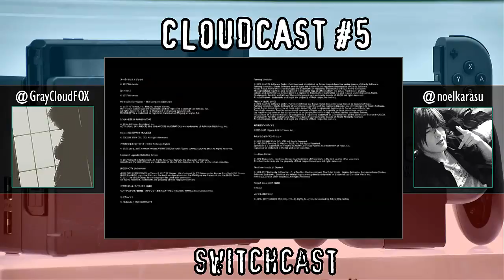CloudCast#5 - ¡SwitchCast! ¡Todo sobre Nintendo Switch!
CLOUDCAST GRABADO EL DÍA 15 de ENERO DE 2017***

FInalmente tenemos mucha información sobre la NUEVA Nintendo Switch, y en este CloudCast la damos a conocer ampliándola con nuestras opiniones. ¿Qué te ha parecido? ¿Hypeado? ¡Déjanos saber en la caja de comentarios!

MARCADORES:

***SWITCHCAST ***
00:00 - Introducción y bienvenida.
03:20 - Precio de la consola, diferencias de precio.
05:35 - Fecha de salida de la consola.
07:00 - Online de Nintendo Switch.
09:10 - Controles y accesorios, con sus precios. Bloqueo de Región.
11:30 - Diferencias entre los packs de lanzamientos.
12:10 - Precios de los accesorios (2).
13:05 - Resumen rápido de las bondades Nintendo Switch
15:50 - ¿Qué trae el pack de Nintendo Switch?
18.20 - Espacio interno de almacenamiento. ¿Suficiente?
21:15 - Resolución de Nintendo Switch.
23:35 - Características técnicas de la consola.
27:55 - Juegos de la Nintendo Switch.
29:30 - Tecnología de los JOY-Cons.
31:15 - Juegos de la Nintendo Switch. (2)
42:20 - Nuestras opiniones sobre la conferencia de Nintendo. ¿Deberías comprar la Nintendo Switch? ¿Que juegos podemos esperar? ¿Qué sucede con el online de pago? ¿Triunfará?
56:25 - ¿Compraremos la Nintendo Switch de salida?
01:00:20 - Despedida del CloudCast.

Acompáñanos durante todo el CloudCast5 y dejanos saber lo que piensas.

¿Tienes una opinión sobre el tema? ¿Te gustaría participar en un episodio?
¡Compártelo en la caja de comentarios! Déjanos saber sobre que otra tema les gustaría oírnos hablar y joder.